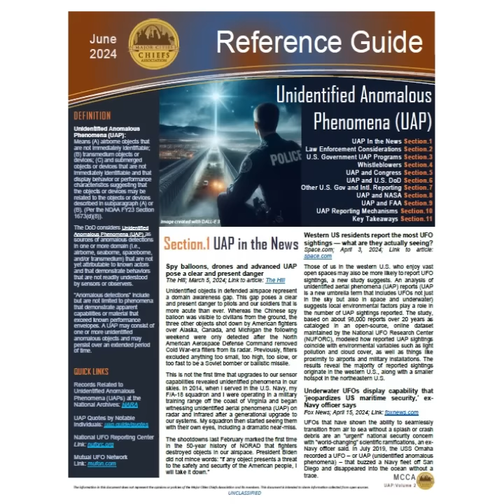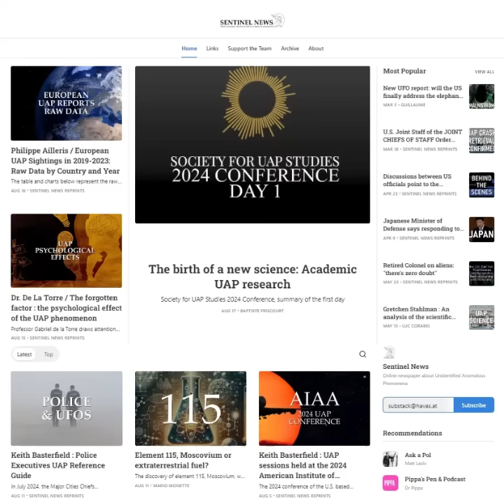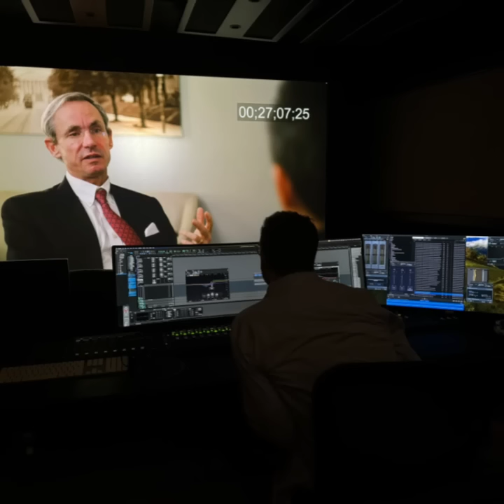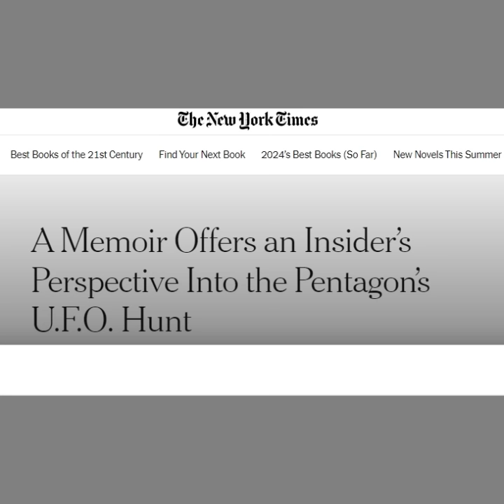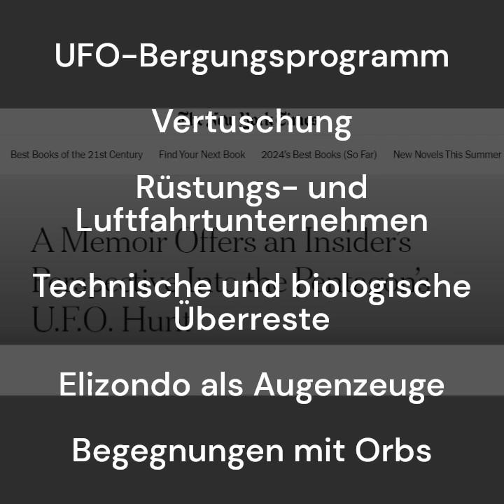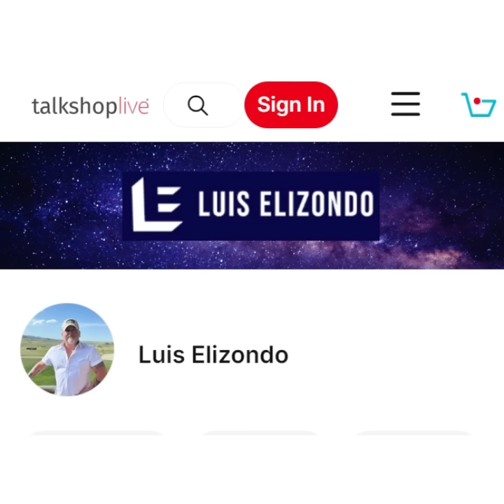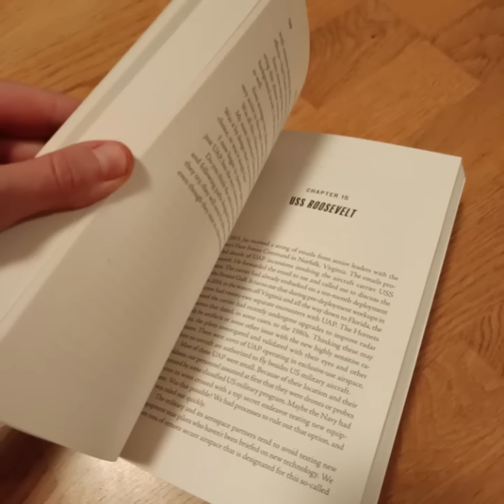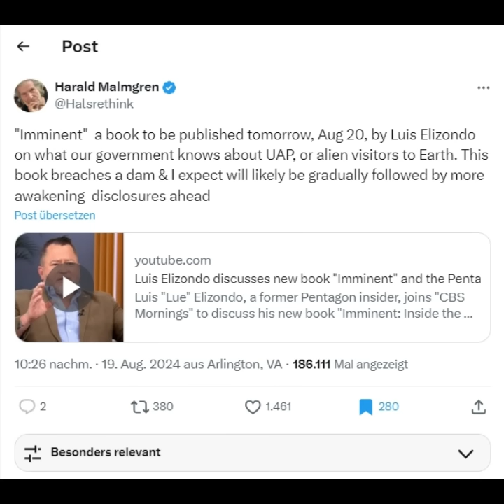UFO NEWS #40 Alles über IMMINENT! Plus: TicTac-Leak, James Fox, Polizeichefs uam. (21.8.2024)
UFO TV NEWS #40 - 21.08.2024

Diesmal:
00:00 Intro
Newsflash:
00:32 Police Chiefs-Update: Ryan Graves berät die Präsidenten!
03:14 "Society For UAP Studies"-Update: Geburt einer UAP-Wissenschaft
04:42 TicTac-Leak: USS Princeton Radarmann Kevin Day outet Kollegen!
06:40 James Fox: "The Program" ist fertig - und sucht einen Vertrieb
08:12 Blick ins Buch: "Imminent" hält was es verspricht!
09:34 Medienberichte: New York Times, Daily Mail, CBS, NewsNation-Special
14:40 Buchlieferung in Österreich drei Tage zu früh
15:48 Nixon-Berater empfiehlt "Imminent"
18:00 Einblicke und Ausblicke

INHALTLICHE LINKS:

1. City Chiefs - Update

2. S.U.S.

3. TicTac-Leak

4. James Fox

5. IMMINENT